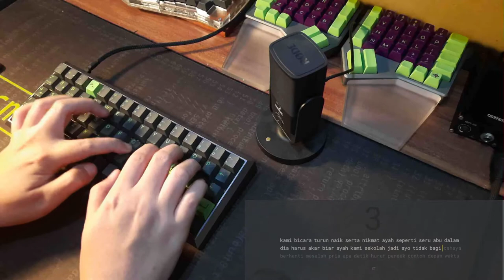XD75AM Gatistotle 78g Sound Test - finally with Fjell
Specs :
- XD75AM PCB
- Brass Plate
- Gatistotle with 78g spring
- Fjell R5 Grey
- GMK Terminal R2